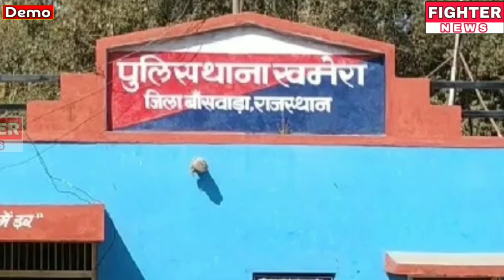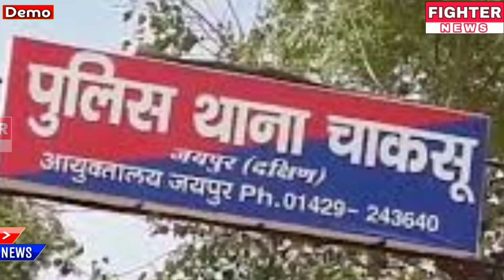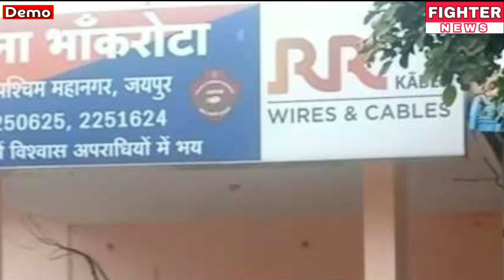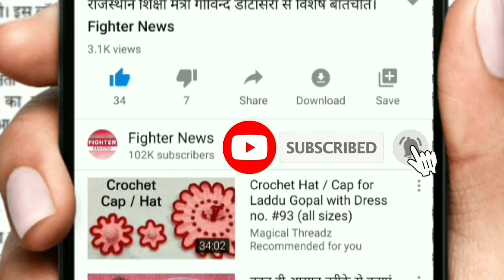16 अगस्त : राजस्थान की सुबह 6:30 बजे की 12 बड़ी खबरे। Fighter News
Fighter News

About This Video :

16 अगस्त : राजस्थान की सुबह 6:30 बजे की 12 बड़ी खबरे।